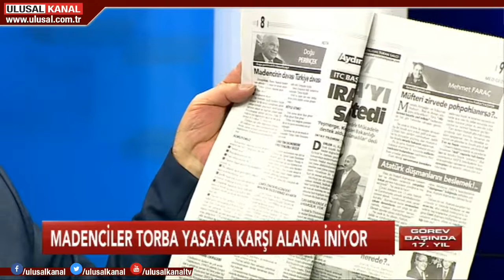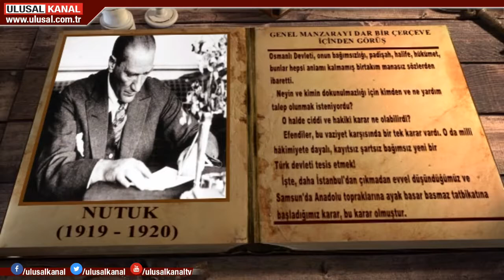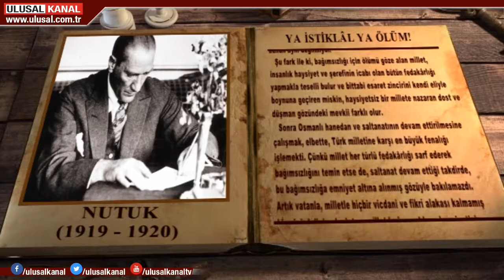Gülgûn Feyman ile Nasıl Yani- 2 Kasım- Ulusal Kanal